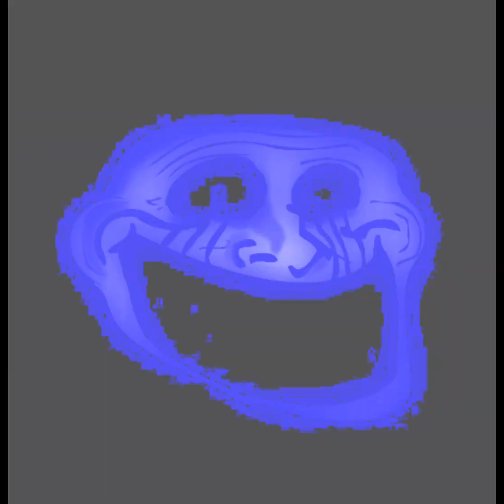mr. incredible becomes uncanny, 2023 edition (feel on the uncanness￼￼)